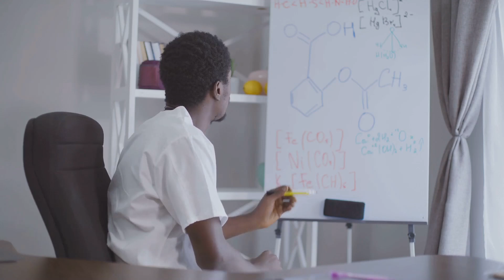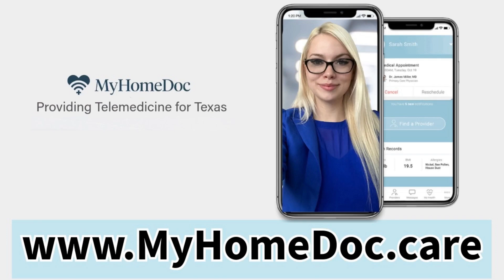Antioxidants: What Are They and How Do They Fight Free Radicals | MyHomeDoc Telehealth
Antioxidants: What Are They and How Do They Fight Free Radicals |  MyHomeDoc Telehealth                                                                                                                                                                             Welcome to MyHomeDoc Telehealth | Virtual Primary Care! In this video, we’ll explore the fascinating world of antioxidants and how they work to protect your body from damage caused by free radicals.
What You Will Learn:
The science behind antioxidants: What are they, and how do they function at the cellular level?
Understanding free radicals: How they are produced in the body and why they can be harmful.
The role of antioxidants in preventing oxidative stress and supporting overall health.
Common sources of antioxidants in your diet, including fruits, vegetables, and supplements.
Tips for incorporating antioxidant-rich foods into your everyday meals.
This video is ideal for anyone looking to improve their health and wellness, understand the basics of nutrition, or gain insights into how diet and lifestyle choices impact their body's defense mechanisms. Whether you're health-conscious, dealing with chronic conditions, or simply curious about the benefits of antioxidants, this video will provide valuable and practical information.
Thank you for joining MyHomeDoc Telehealth | Virtual Primary Care! Let’s dive into how antioxidants can be your body’s ultimate protectors!